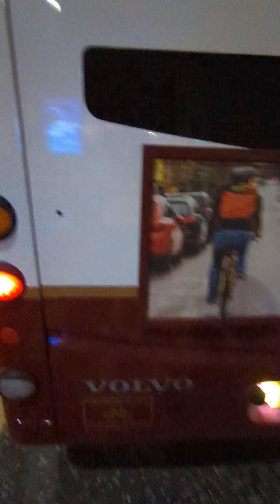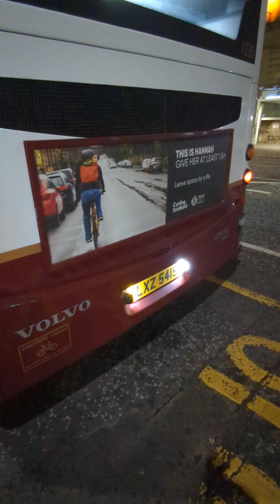Volvo B9TL lothein country